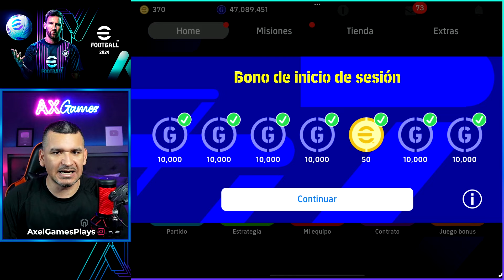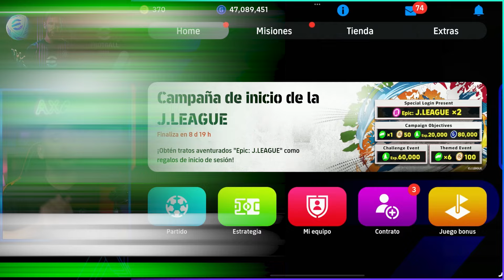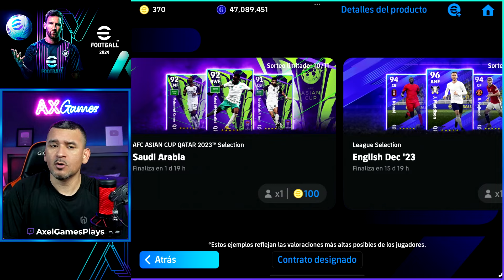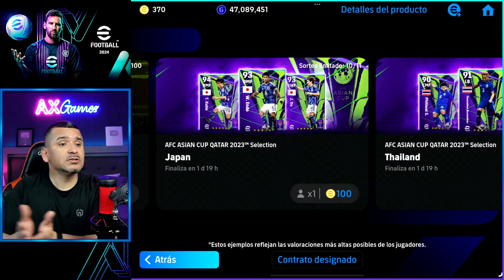PREDICCIONES eFootball 2024 🔥 NUEVOS JUGADORES 🔥 ÚLTIMA SEMANA DE LA TEMPORADA ✅ AXG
Estas son las predicciones de lo que saldría al terminar el mantenimiento en eFootball que tiene una duración de 6 horas.
POTW Feb 29 '24, posible llegada de jugadores de la J League, última semana de la temporada y Eventos.